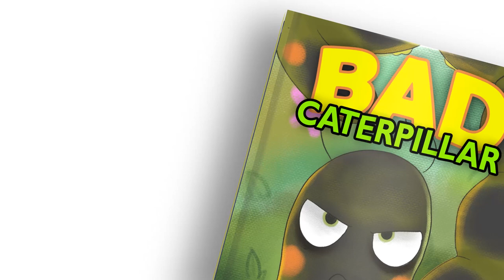Bad Caterpillar (Children's Book by Suvi Chisholm)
The little ones in your life will love this story of a grumpy creature’s transformation.

A great resource for preschool and elementary teachers to teach the lifecycle of a butterfly and the power of the word yet. Students will learn growth mindset, increase social emotional learning and their emotional intelligence.

Bad Caterpillar is an instant classic with beautiful illustrations and a meaningful lesson that your child will read again and again.